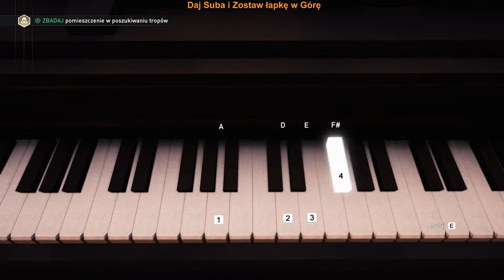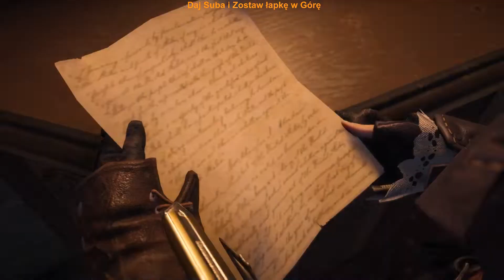Assasins Creed Syndicate #14 Posiadłość Kenwaya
Cześć! jestem Thyber.
Chciałbym przedstawić wam kolejny gameplay.
Dopiero zaczynam swoją przygodę ze stremowaniem i nagrywaniem.
Jeśli chcesz możesz mnie wesprzeć:
- Dając subskrypcję,
- Dając like,
- Dając donejta.
Z góry dziękuje za wsparcie,

+Sprzęt do nakrywania+
Mikrofon - Tracer Studio Pro
Kamera -  Logitech HD Webcam C270

+Specyfikacja Komputra+
Procesor - Intel Core i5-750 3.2 GHz
Chłodzenie procesora - Dark Rock 4
Karta graficzna - Gigabyte GeForce GTX 970 4GB GDDR5
Płyta główna -  Gigabyte GA-P55-UD3
Pamięc RAM - DDR 3 GOODRAM 12 GB 1600 Mhz

+Ekrany+
Monitor - Hp 24O (X0J60AA)
Telewizor - Samsung LE32A451C1